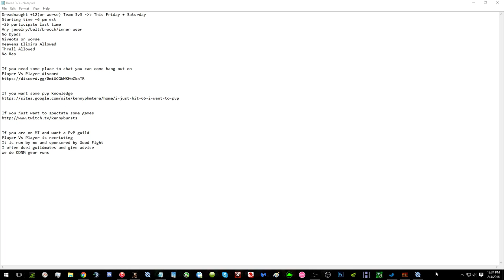Dreadnaught Team 3v3 Again This Friday and Saturday!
Dreadnaught +12(or worse) Team 3v3 This Friday + Saturday
Starting time ~6 pm est
~25 participate last time
Any jewelry/belt/brooch/inner wear
No Dyads
Niveots or worse
Heavens Elixirs Allowed
Thrall Allowed
No Res

If you need some place to chat you can come hang out on
Player Vs Player discord

If you are on MT and want a PvP guild
Player Vs Player is recriuting
It is run by me and sponsered by Good Fight
I often duel guildmates and give advice
we do KDNM gear runs

I am currently at 60down/3up instead of 10down/0.8up thanks to donations!
We are currently on month 3 of upgraded Internet speed!
Thanks to: Lailynn $20 - Stream more!
Xaioli $5 - NotLikeThis Sellout NotLikeThis
BlissfulElin $5 - Here you go PogChamp
Undercutter05 $10
Anonymous $5 - start to miss tera after rewatchin ur 3s teamq videos w/ pengu on youtube.i learned how to priest and mystic from ur video. u always the best healer.
Jung $5 - Tip from jung for kennybursts: hi kenny this is ur mom pls comb ur hair
Anonymous $5 - Merry Christmas! it's so hard for me to watch the stream in China
Frozoneafro $1 - Hey this is Towlot from band camp. Can you turn the music on I can't hear my brother painwill in my butt.
Kennybursts $10 - Just some goodwill.
Wubzysenpai $1 - hi kenny its ur best friend here, just reminding u to brush ur teeth.
YumCookies $2 - funding better stream
Anonymous $5 - Hey hey hey
messtheworld $10